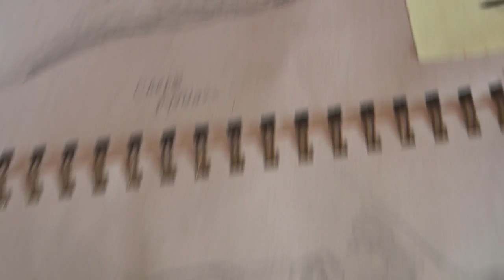Lace Monitor vs Carpet Python, Mad Aussie Painting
Art by Bill Flowers and Victor Maloney (used with permission)
Original music written and performed by Chas Flowers and used with his permission.